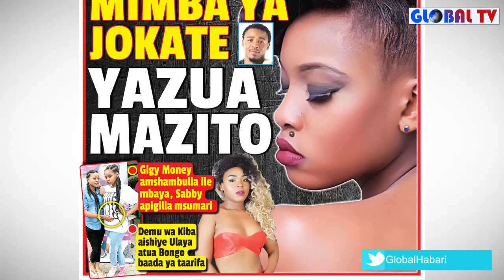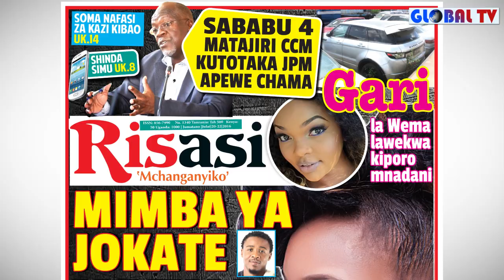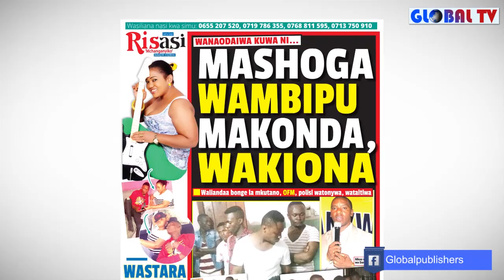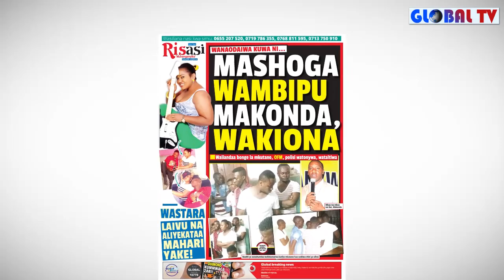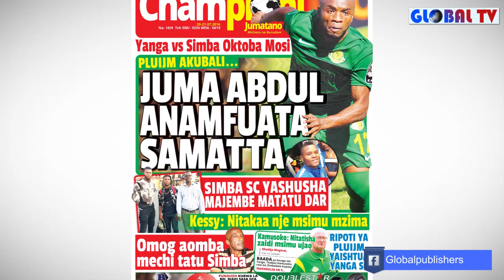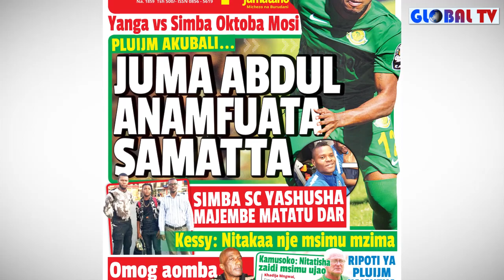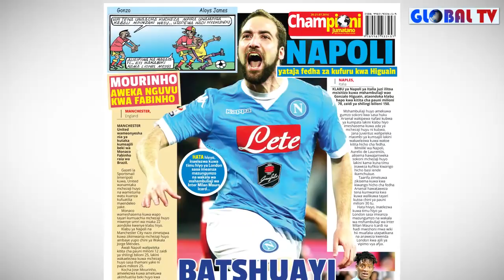Magazeti Yetu Tar 20 July, Mimba ya Jokate na Kiba Yazua Utata